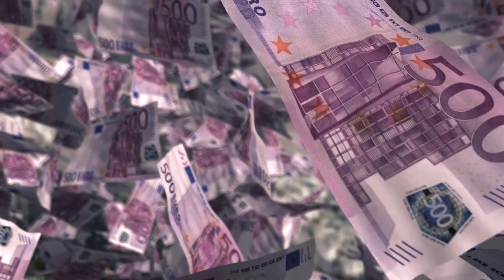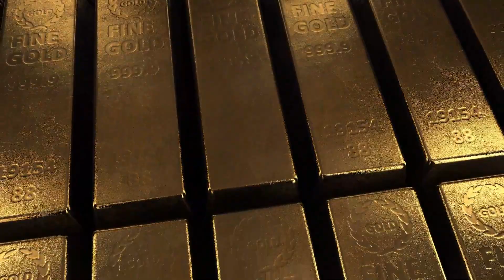ABUNDANCE Affirmation Quotes - (Try This Now!) Program Mind for WEALTH PROSPERITY while you SLEEP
Use these abundance affirmation quotes to change your beliefs and past conditioning around MONEY, create PROSPERITY and WEALTH while you SLEEP!  POWERFUL Abundance affirmation quotes with calm and deeply relaxing sleep music to change you subconscious conditioning.

Use stereo headphones for best results.

Recommended head phones for meditation music =

Copyright ⓒ 2023 Soothe Your Soul